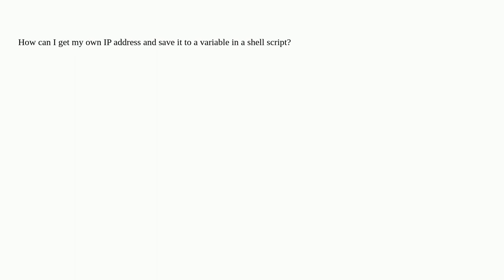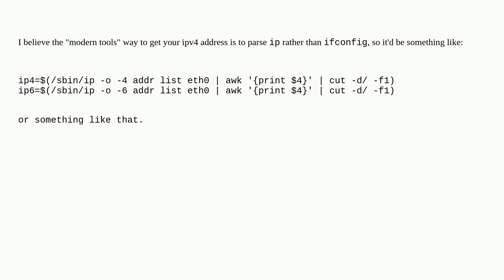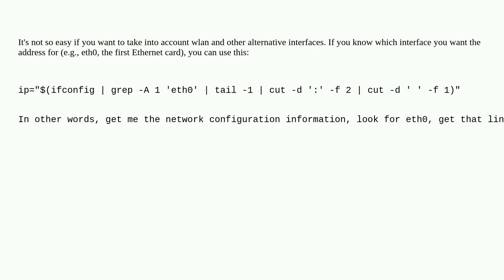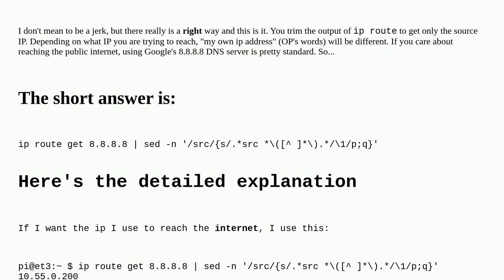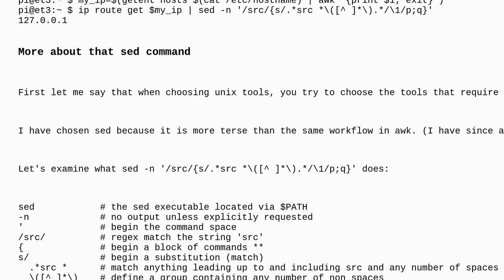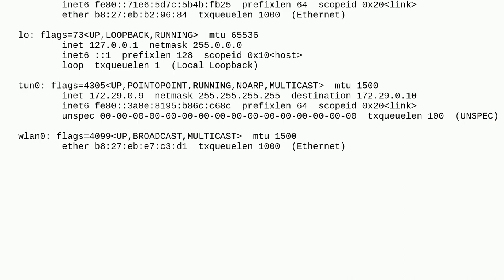Unix: How to get my own IP address and save it to a variable in a shell script?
How to get my own IP address and save it to a variable in a shell script?

A special thanks goes out to the awesome community

  shell-script ip networking